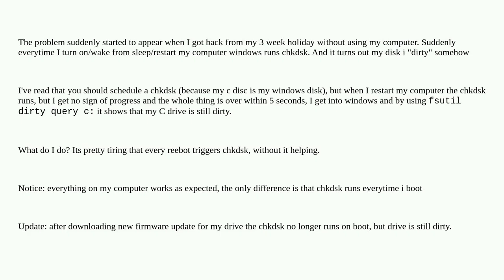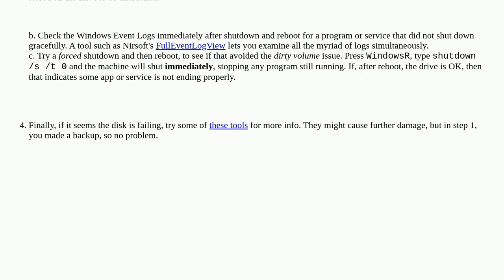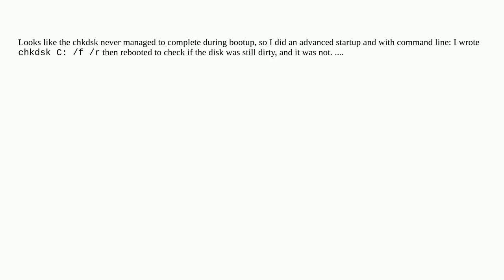my C- disc is Dirty and I cant find a way to fix it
A special thanks goes out to the community

  windows-11 chkdsk